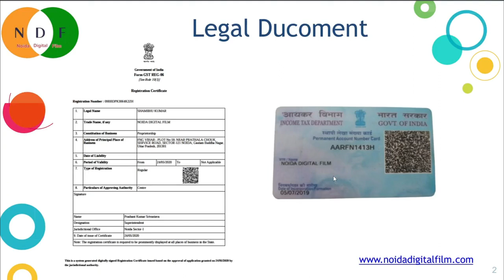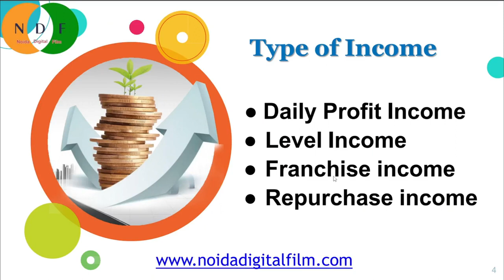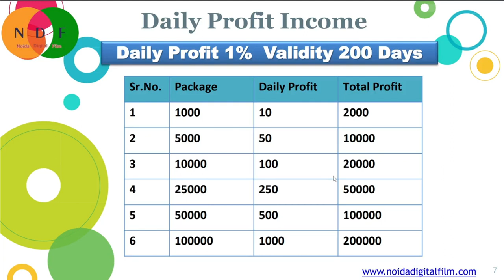NOIDA DIGITAL FILM FULL PLAN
NOIDA DIGITAL FILM !!  M - 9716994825